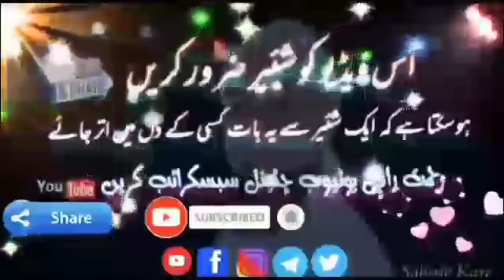Beyan Noore Nabi.s.a. ke Bare mein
Rahmat Rahi Youtub Channel
Facebook...Follow Rahmat Rahi
 Instagram..Follow-Rahmat Rahi786
Telegram...Join. Rahmat Rahi
Twitter.. Rahmat Rahi